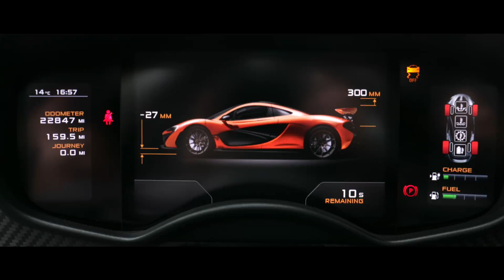McLaren P1™ - the 5th anniversary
Join McLaren Automotive Engineering Design Director Dan Parry-Williams and learn the history of the McLaren P1™